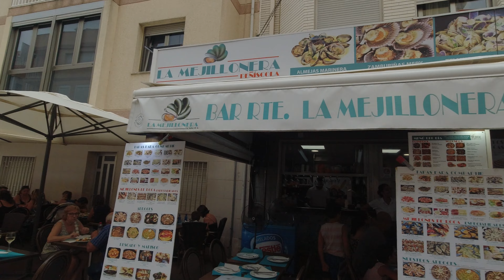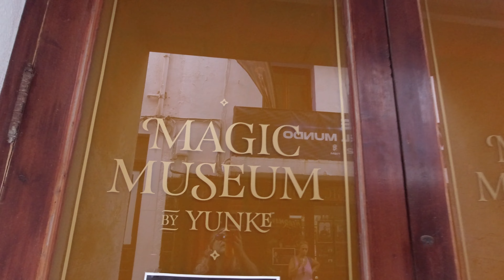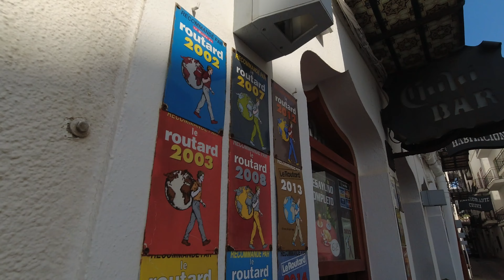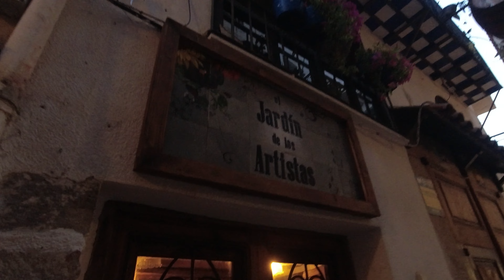PEÑÍSCOLA | Esta CIUDAD es MÁGICA e HISTÓRICA. Recorriendo uno de los Pueblos más Bonitos de 🇪🇸.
En esta ocasión visitamos Peñíscola en la Costa Azahar muy cerca de  Castellón de la Plana en la Comunidad Autónoma de Valencia. Esta ciudad fue nombrada mejor pueblo de España en Marzo de 2023 por la prestigiosa revista internacional National Geographic. Hay que recalcar que Peñíscola es mucho más que un destino de playa; es un lugar que ofrece un viaje en el tiempo a través de su arquitectura, historia y cultura. Tanto si te fascina la historia medieval como si buscas unas vacaciones relajantes junto al mar, Peñíscola tiene algo para todos los gustos. Su encanto inmutable, sus callejones misteriosos y sus vistas panorámicas siguen cautivando a los viajeros, haciéndolos sentir como si estuvieran viviendo un cuento medieval en pleno siglo XXI.
Ubicada en la costa mediterránea de España, Peñíscola se erige como una joya que combina a la perfección la rica historia, la arquitectura impresionante y la belleza natural. Con su imponente castillo, playas doradas y calles empedradas, esta encantadora ciudad ofrece a los visitantes una experiencia única que fusiona el pasado y el presente de una manera cautivadora.

El Castillo

En el corazón de Peñíscola se encuentra su mayor tesoro histórico: el Castillo de Peñíscola, también conocido como el Castillo del Papa Luna. Construido sobre una colina rocosa por caballeros templarios y que se adentra en el mar, este castillo fortificado se alza como un guardián del pasado, recordando los tiempos de los templarios y papas medievales. Uno de los residentes más famosos del castillo fue el Papa Benedicto XIII, también conocido como el Papa Luna, quien sufrirá aquí durante el Cisma de Occidente en el siglo XV.

La Arquitectura y las Calles embrujadas

El casco antiguo de Peñíscola es una muestra viva de la arquitectura medieval. Sus calles estrechas y empedradas serpentean entre casas encaladas con ventanas y puertas de madera adornadas con macetas de flores. Los llenos de color y los detalles arquitectónicos de los balcones evocan un encanto nostálgico que transporta a los visitantes a épocas pasadas. Pasear por estas calles es como adentrarse en un cuento de hadas, donde la historia cobra vida en cada esquina.

Playas de Ensueño

La belleza de Peñíscola no se limita a su patrimonio histórico, ya que también ofrece kilómetros de playas de arena dorada que se extienden a lo largo de la costa. Estas playas son ideales para relajarse bajo el sol, tomar un refrescante baño en el Mediterráneo o disfrutar de deportes acuáticos emocionantes. La Playa Norte es especialmente popular, ofreciendo vistas panorámicas del castillo y aguas cristalinas que invitan a los viajeros a sumergirse en la serenidad del mar.

Gastronomía y Cultura Local

La gastronomía de Peñíscola es otro aspecto destacado de la experiencia. Los restaurantes y bares locales ofrecen una amplia variedad de platos que celebran los auténticos sabores de la región mediterránea. Los pescados y mariscos frescos son protagonistas en muchas preparaciones culinarias, y los visitantes pueden disfrutar de platos tradicionales como la paella y los arroces marineros. Además, la cultura local se refleja en las festividades y celebraciones que llenan las calles de alegría y color durante todo el año.
Espero que hayáis disfrutado de este recorrido por la encantadora ciudad de Peñíscola.
Un saludo y nos vemos en otra aventura.